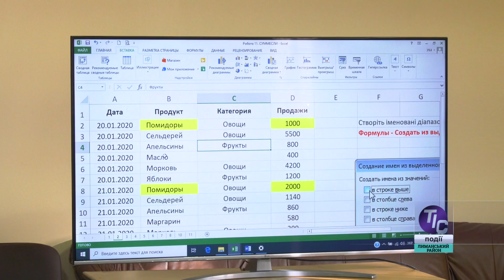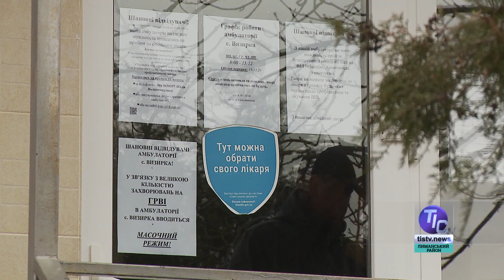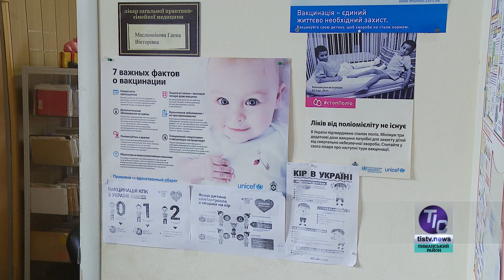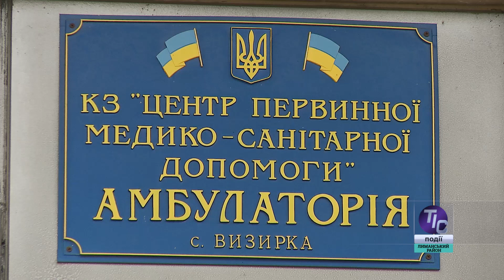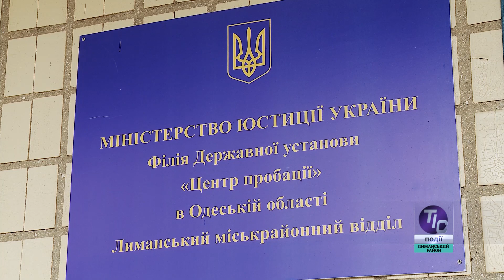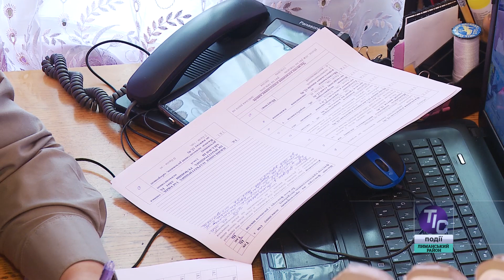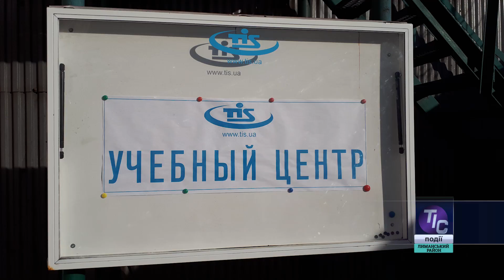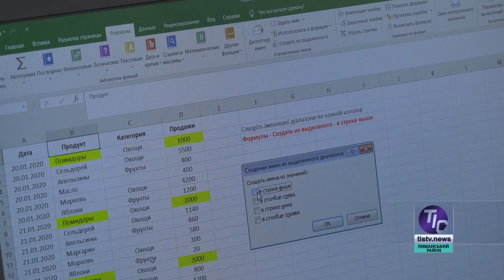ТІС-ТВ. Депутатський щоденник (08.02.2020)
У цьому випуску тележурналу «ТІС-ТВ. Депутатський щоденник»:

- На ремонт харчоблоку у Першотравневій школі депутати Визирської ОТГ виділили 3 млн грн;
- Повним ходом йде будівництво нової будівлі Визирської амбулаторії;
- 5-річний ювілей пробації в Україні відзначили на Лиманщині;
- Працівники «ТІС» відкривають для себе безмежні можливості комп’ютерної програми Microsoft Excel…